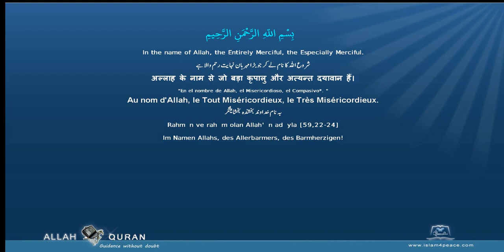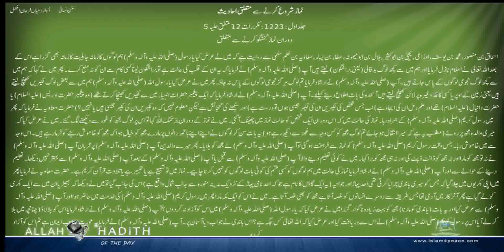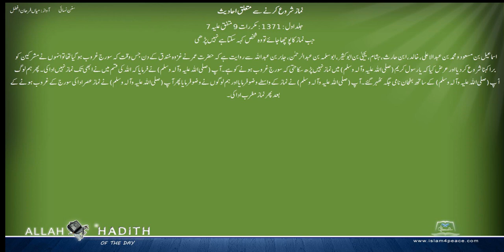سنن نسائی اردو Sunan Nasai Urdu 011 نماز شروع کرنے سے متعلق احادیث